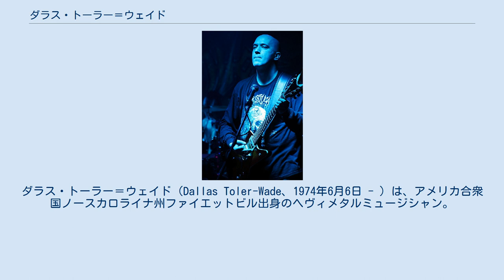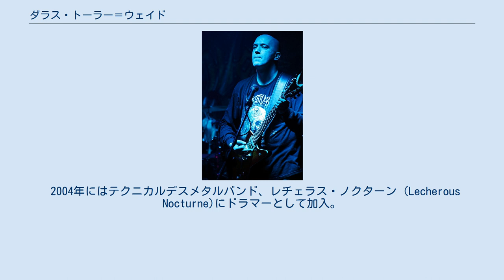ダラス・トーラー＝ウェイド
ダラス・トーラー＝ウェイド（Dallas Toler-Wade、1974年6月6日 - ）は、アメリカ合衆国ノースカロライナ州ファイエットビル出身のヘヴィメタルミュージシャン。
テクニカルデスメタルバンド・ナイルの元ギタリスト兼ボーカリスト。
ナイルでは、アルバム限定でベースを担当することもあった。
他バンドでは、ドラムスを担当したこともあるなど、マルチプレイヤーでもある。
 7歳の時にドラムセットから楽器の演奏を始める。
12歳になってから、ギターの演奏を始めた。
1990年代前半に地元のテラトーシス (Teratosis)というデスメタルバンドでギタリスト兼ボーカリストとして活動を行っており、デモテープ『Live at the Nite Owl』に参加している。
その後、サウスカロライナ州グリーンビルのテクニカルデスメタルバンド・ナイル (Nile)の中心人物、カール・サンダースへの推薦を受け、ナイルにギタリスト兼ボーカリストとして加入した。
 2004年にはテクニカルデスメタルバンド、レチェラス・ノクターン (Lecherous Nocturne)にドラマーとして加入。
ちなみに、レチェラス・ノクターンの前任ドラマーはテラトーシスでドラマーを務めていたクレイ・ライトル (Clay Lytle)である。
結局1stアルバム『Adoration of the Blade』には参加したものの、2年ほどで脱退している。
 2011年には、デスメタルバンド、ナルコティック・ウェイストランド (Narcotic Wasteland)に加入。
ギタリスト兼ボーカリストとして、1stアルバム『Narcotic Wasteland』に参加している。
 2017年2月、ナイルを脱退。
理由は「自身の計画とレコーディングに焦点を合わせるため」としている。
 機材には、ディーンのギターを使用している。